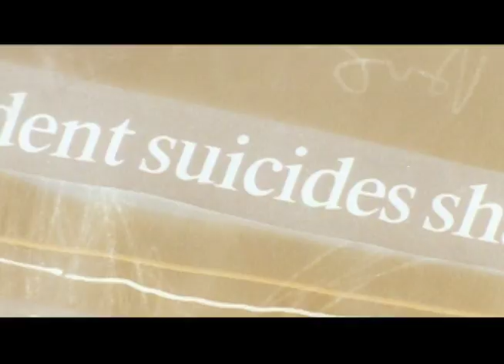The Legend of Bloody Mary Trailer 2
The official Legend of Bloody Mary Movie Trailer MK4 Productions Lionsgate Films Presents "THE LEGEND OF BLOODY MARY", Paul Preiss, Stephen Macht, Caitlan Wachs, Dean O'Gorman, Rachael Taylor, Brittany Miller, Nicole Aiken, Robert J. Locke Produced by Robert Ahrens, Grant Sawyer, Robert J. Locke, John Stecenko Written by Dominick Domingo Lisa Myers & John Stecenko Directed by John Stecenko